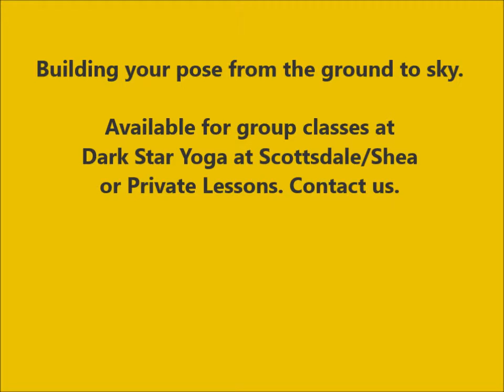Core Strength Vinyasa Training November 2013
Core Strength Vinyasa Training with Kim Bullock and Serina Kappes